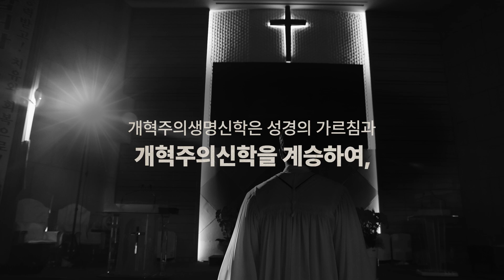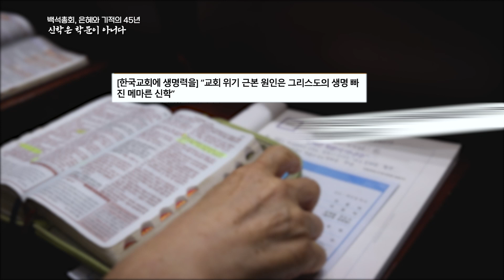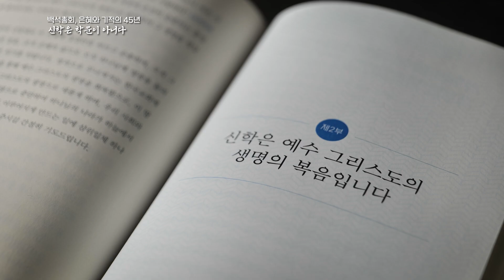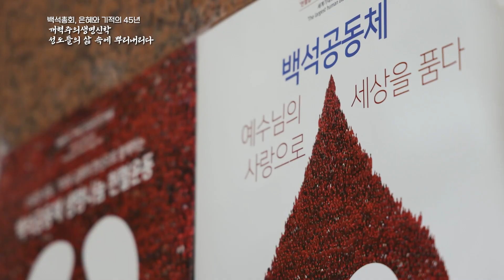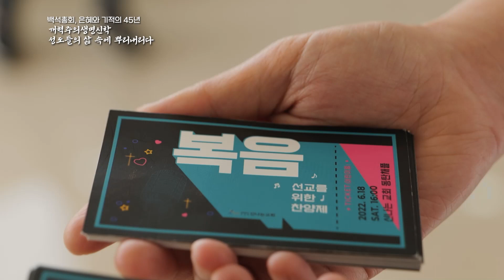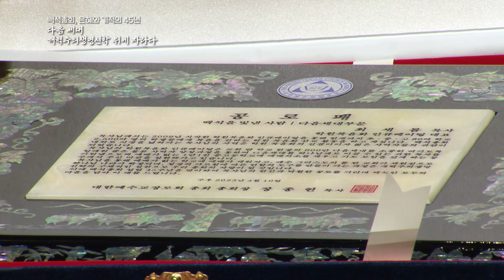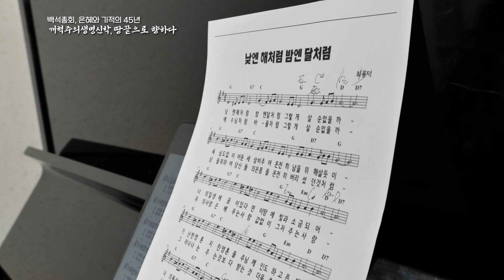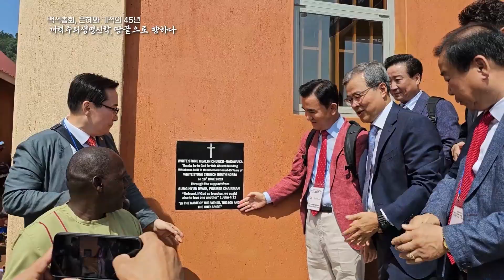백석총회 45주년 특집 다큐멘터리 2부